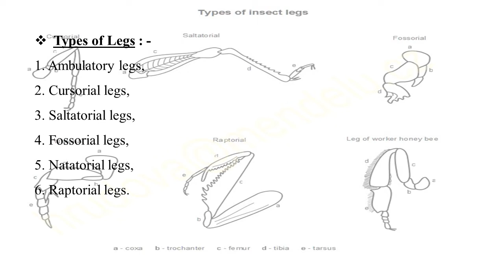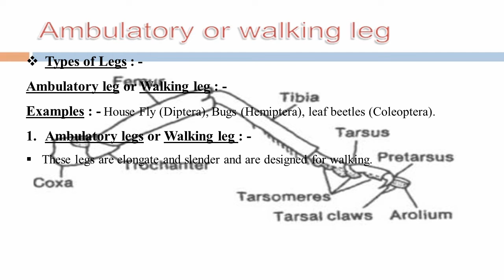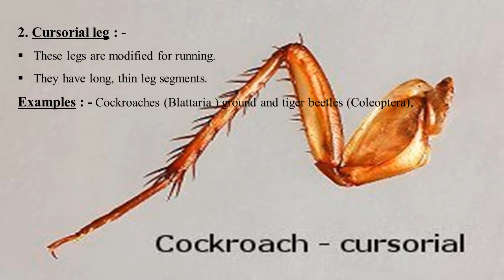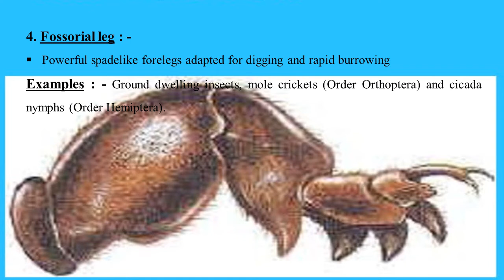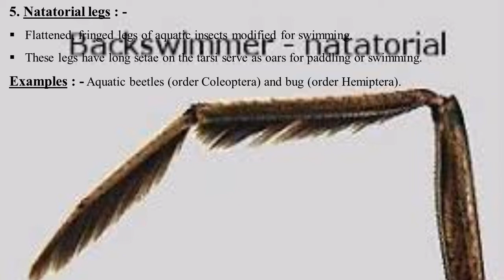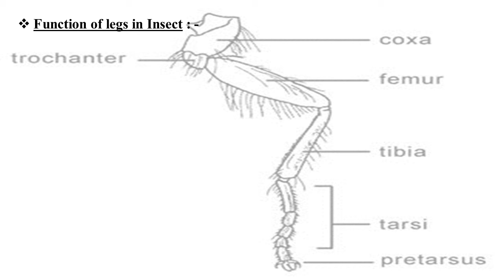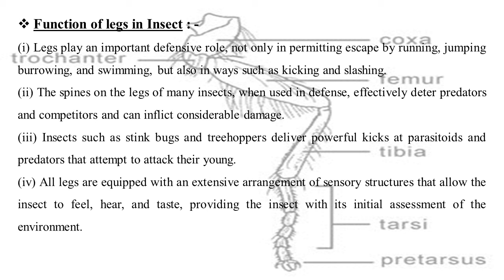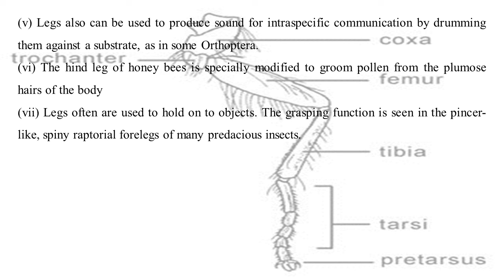Types of Insect Legs